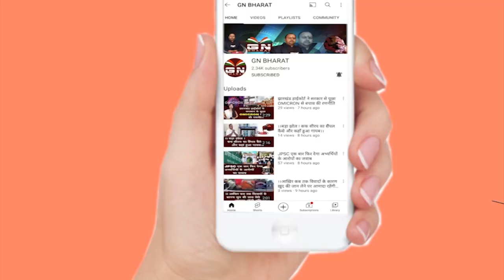Kamdara || आग लगने के कारण सुरहू विंधिनचुंवा गांव में आम बागवानी जल कर नष्ट्र, जंगलों में फैली आग